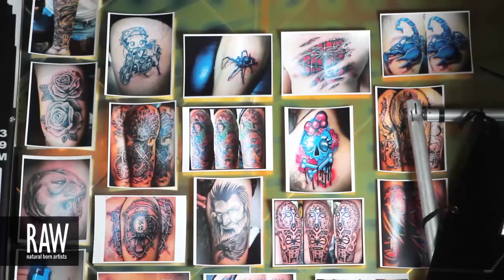VALERIYA KHOMAR at RAW:Montreal En Masse 08/29/2013